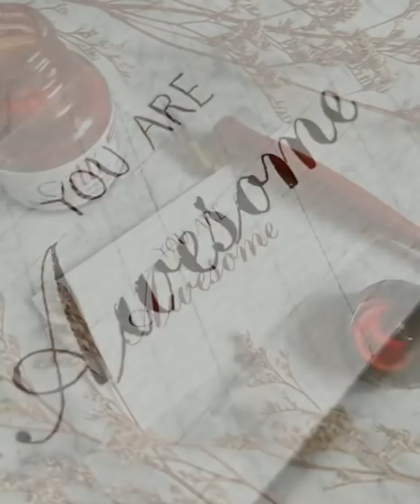Cursive Handwriting Tutorial | Cursive Writing